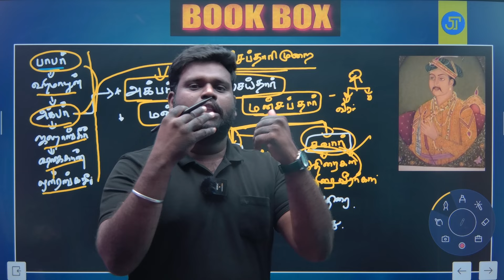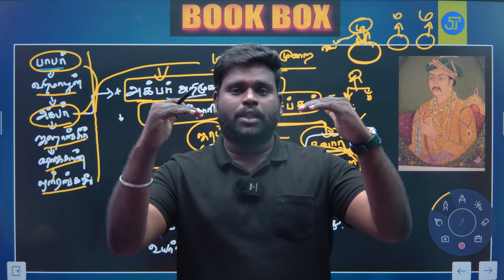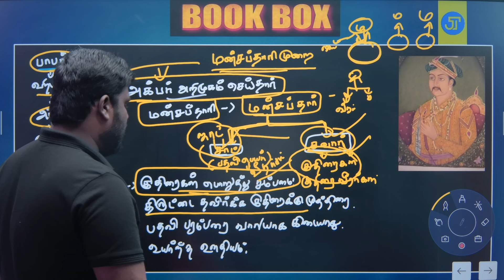மன்சப்தாரி முறை | BOOK BOX | HISTORY | S.RAJESHWARAN | JT | TNPSC | GROUP 4